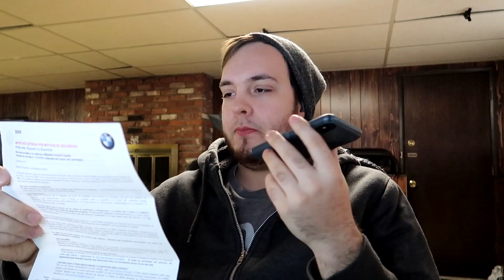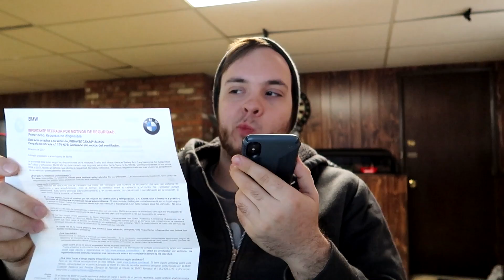BMW E9X Wiring Recall Solutions!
If you have any e9x BMW this is very important!
This video will show you how to check if your blower motor wiring is going bad, and also shows you that you can call your local BMW dealership and get a loaner car until your recall is fixed!

Do not ignore this recall!